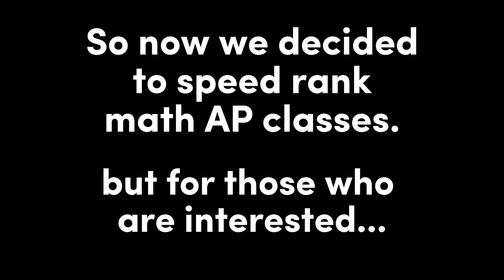He took AP Calc BC in 7th grade...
Today I had the honor of interviewing Z-money. He is a student who took AP Calc BC in 7th grade, and then went on to do about 8 college math courses before even finishing highschool. Truly amazing.
Thank you again Z-money for letting me interview you. Make sure to follow him on Instagram @zinnun2007
Also, if you have any questions for Z-money, put them in the comments and he might be able to answer them.